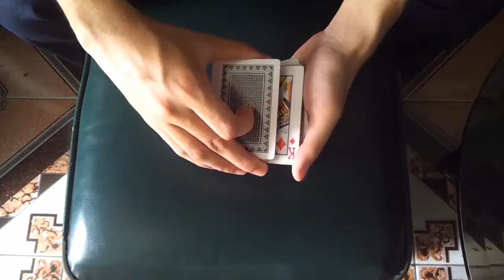4 Play by Kelvin Trinh video DOWNLOAD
In this download, you will learn 4 card tricks/sleights from Kelvin Trinh.* A-Line* Speedwitch* Repop 3.0* Mids ChangeNo gimmick required. All you need is a normal deck of cards. Hold it in your hand and start learning 4 PLAY today!...